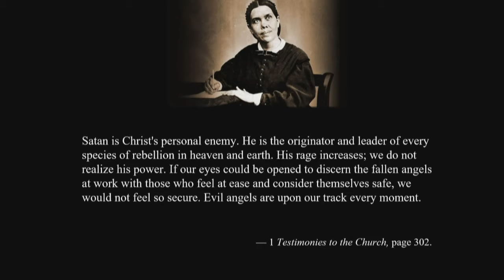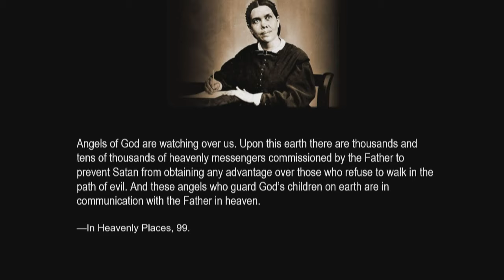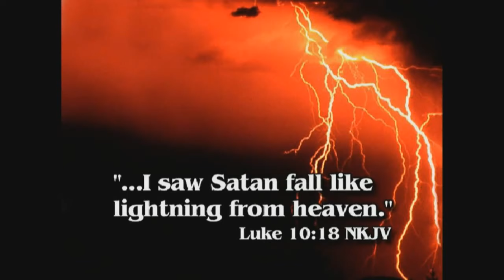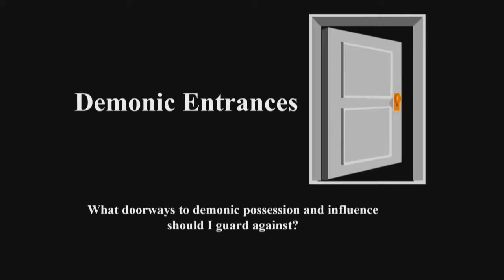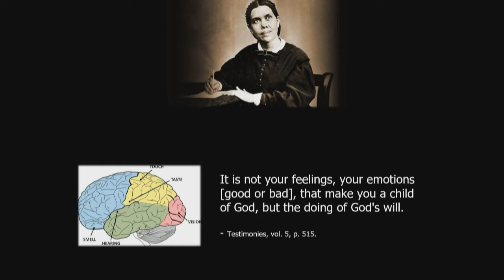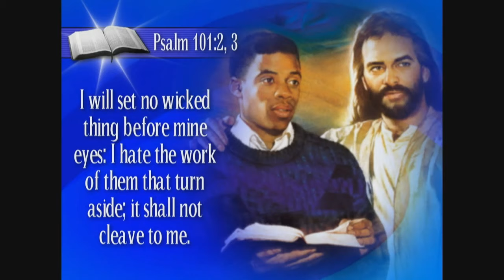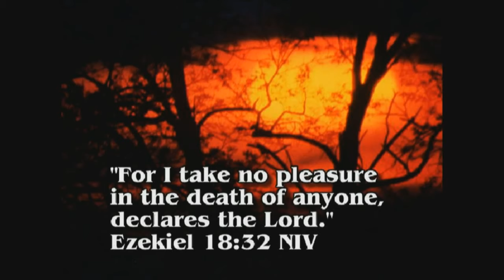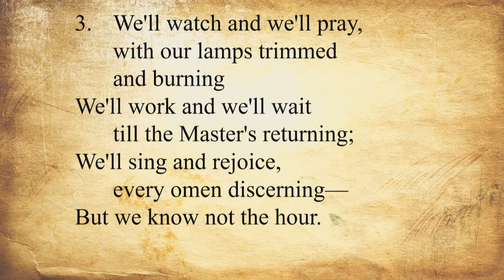Elder Derrick Hall -Spiritual Warfare